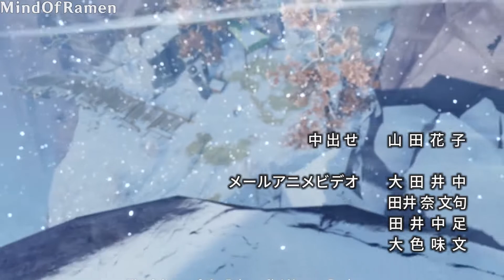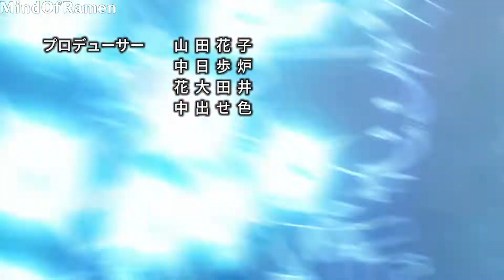If Genshin Impact Characters Had Anime Openings [#1 Albedo]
This is a new series imma do for genshin impact... Make an anime opening for a specific character. First is Albedo, I hope y'all enjoy and if you do just request a character from genshin that I should do next for these types of videos.
:D